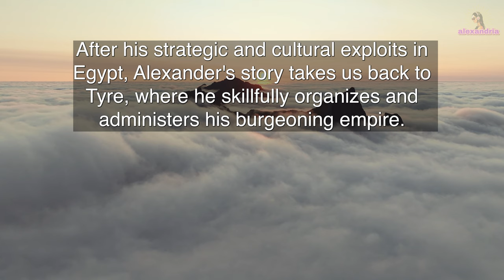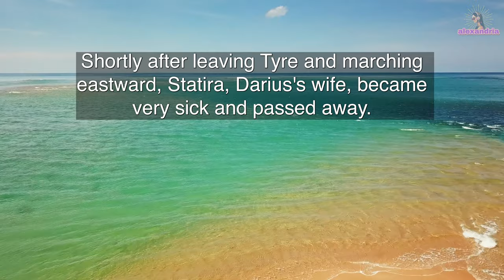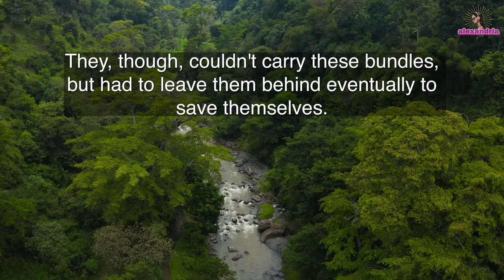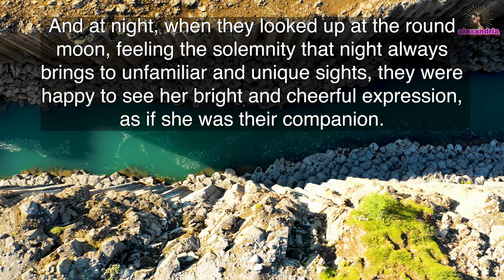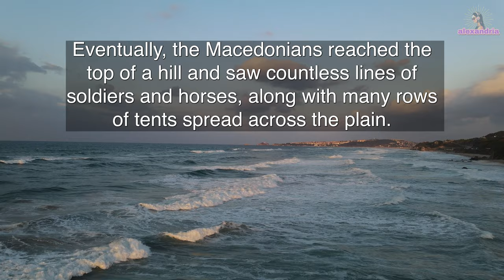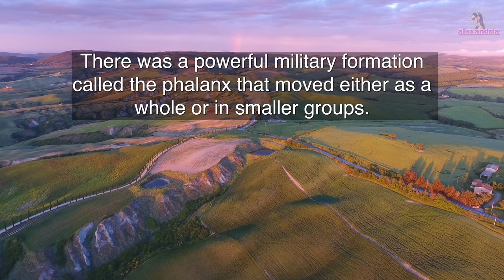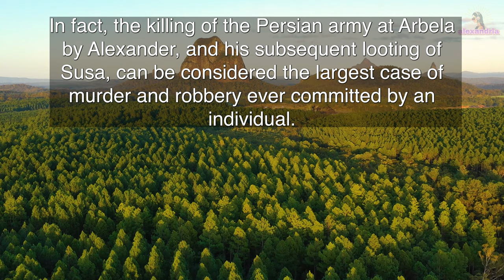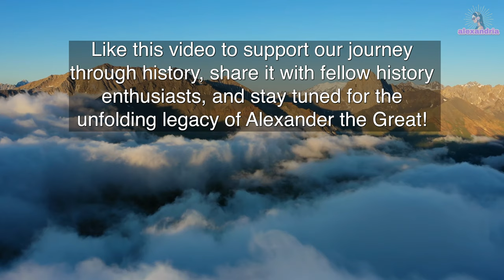Alexander The Great Audiobook: Chapter 9 - Darius' Downfall: Alexander's March to Victory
This chapter captures a crucial phase in Alexander's journey as he asserts his dominance over the western part of Asia, including the pivotal regions of Asia Minor, Phoenicia, Judea, and Egypt.

Following his transformative experiences in Egypt, we witness Alexander's strategic return to Tyre, where he meticulously organizes and governs the territories under his control. This chapter vividly portrays the preparation for the ultimate showdown with Darius, the Persian king, setting the stage for a monumental battle that promises to alter the course of history.

Experience the grandeur of ancient warfare, the intricate dynamics of power, and the personal trials of one of history's most enigmatic leaders.

00:00 Intro
01:18 Chapter 9
24:57 Outro

📍 Immerse yourself in the story of Alexander the Great with our audiobook series, where each chapter is paired with mesmerizing drone footage of landscapes and historical sites.

Note to Our Listeners:
We're excited to present our 'Alexander The Great' audiobook series from Jacob Abbott's 'Makers of History.' Please note, this series has been adapted into modern English for better clarity and listening ease. While we've preserved the essence of Abbott's original work, our version is revised for contemporary audiences to ensure a more accessible and engaging experience.